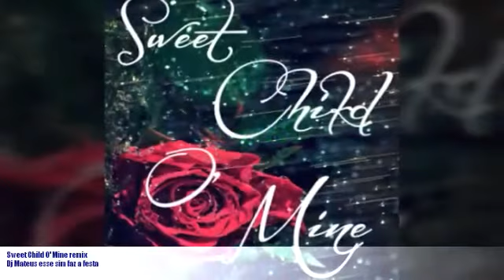Sweet Child O' Mine Remix 2017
Um vídeo especial pro meu grande amigo Dj Giba👊👍

Sweet Child o' Mine" é uma canção da banda norte-americana de hard rock Guns N' Roses, lançada no seu álbum de estréia Appetite for Destruction de 1987. A canção foi o primeiro single dos Guns N' Roses a atingir o primeiro lugar na Billboard Hot 100, durante duas semanas em Setembro de 1988.